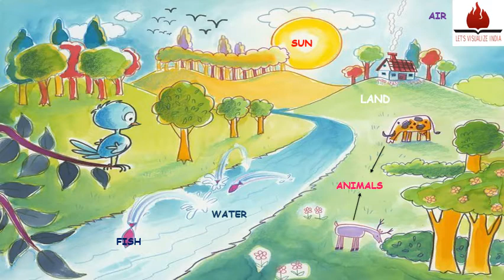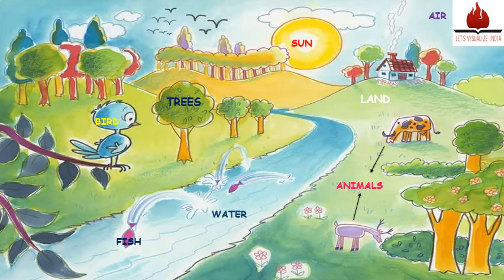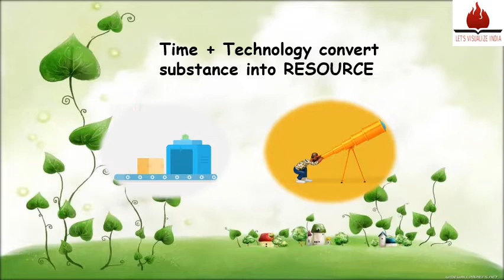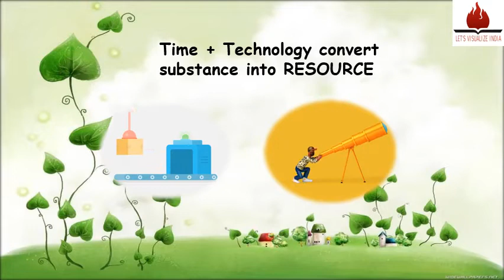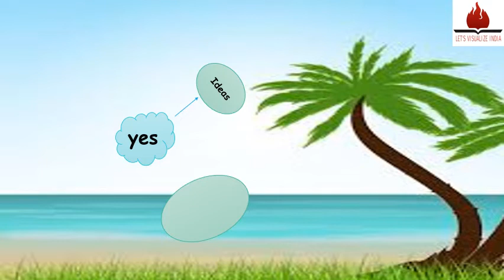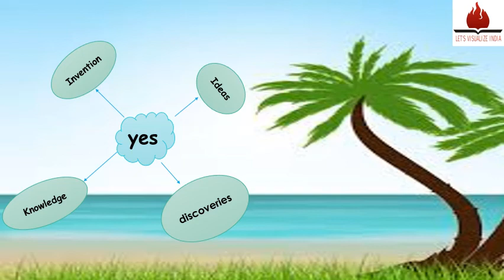Introduction to Resources || Class 8 Geography || NCERT Class 8 Geography Chapter 1|| CBSE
Resources Class 8 Geography || NCERT Class 8 Geography Chapter 1|| CBSE

These videos contain all the content according to the syllabus and in this channel students can learn lots of other things, this will help them to explore themselves. Lets visualize India channel motive is to provide education to all students those who wants to learn and be the change for our society.

Introduction to Resources,
introduction to resources,
introduction to resources class 8,
resources introduction,
what is resources,
what is resources in hindi,
what is resources class,
what is resources class 8,
resources definition,
resources definition geography class 8